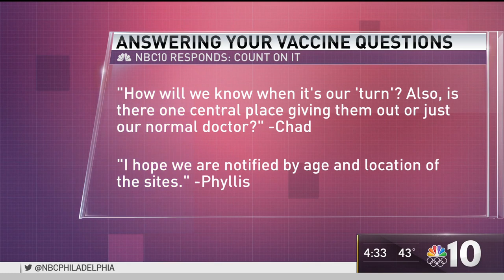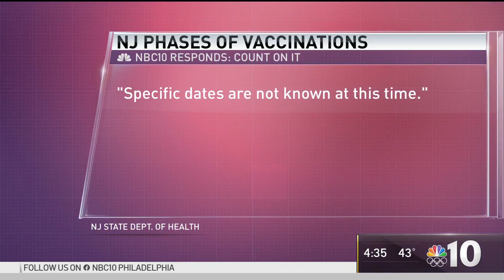How Will You Know When It's Your ‘Turn' to Take the Coronavirus Vaccine? | NBC10 Philadelphia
NBC10’s Tracy Davidson and medical expert Dr. Jon Stallkamp continue to answer your questions about the coronavirus vaccine. One viewer asked how people will be notified when a vaccine will be available for them.